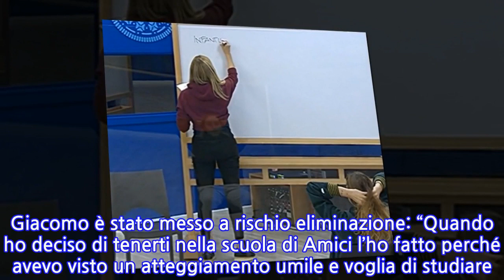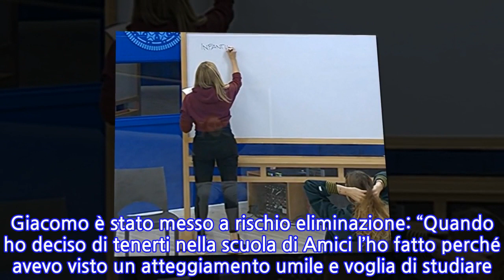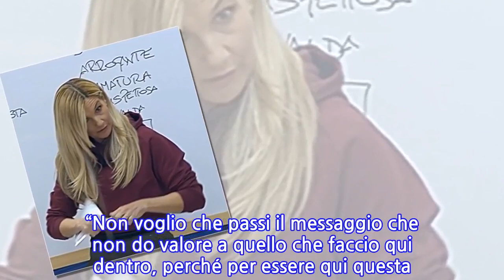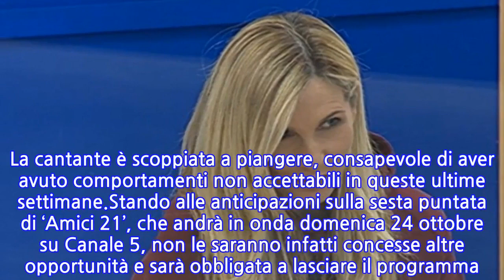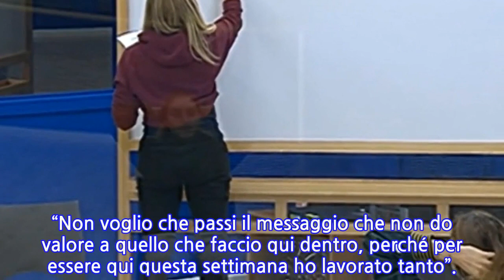“Dormivo nelle stazioni”. Amici 21, racconto choc dell’allieva davanti a Lorella...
Tempo di confessioni ad ‘Amici 21’. E ciò che è stato raccontato da un’allieva ha lasciato tutti a bocca aperta. Nessuno si aspettava infatti che avesse vissuto momenti del genere, che le hanno provocato inevitabilmente ripercussioni negative anche sul suo stato mentale. Il tutto è successo davanti a Lorella Cuccarini, la quale ha ascoltato attentamente le sue drammatiche parole. Nonostante comunque sia rimasta molto dispiaciuta, l’insegnante di ballo l’ha messa alle strette perché deve reagire.Nelle scorse ore era toccato a Rudy Zerbi fare la parte del severo. Giacomo è stato messo a rischio eliminazione: “Quando ho deciso di tenerti nella scuola di Amici l’ho fatto perché avevo visto un atteggiamento umile e voglia di studiare. Hai difficoltà nella preparazione dei brani, mi sembra che tu non stia cogliendo l’opportunità che ti ho dato. Posso decidere di eliminarti o sostituirti, non voglio eliminarti perché non hai fatto nulla di così grave”. Ma veniamo al racconto della giovane.La concorrente della scuola di ‘Amici 21’ ha quindi rivelato: “Ho passato due anni e mezzo in depressione. Non sono più uscita e non ho avuto amici, non mi sono appassionata a niente. Ho passato tanto tempo fuori casa perché non andavo d’accordo con i miei genitori e ho dormito nelle stazioni. L’arroganza è un mio modo di difendermi. Quando arrivano situazioni in cui io mi senta da meno, metto questo scudo per difendermi”. E poi Lorella Cuccarini le ha dato alcuni consigli utili e l’ha spronata.A raccontare questa parte sconvolgente della sua vita privata è stata l’allieva di ‘Amici 21’, Flaza, che sarebbe comunque stata eliminata dalla trasmissione. Lorella Cuccarini si è rivolta a lei in questo modo e le ha fatto comprendere che ha bisogno di supporto: “Devi chiedere aiuto e dimostrare chi sei veramente. Infatti ti dico una cosa: guardami negli occhi e dimmi chi sei”. La cantante è scoppiata a piangere, consapevole di aver avuto comportamenti non accettabili in queste ultime settimane.Stando alle anticipazioni sulla sesta puntata di ‘Amici 21’, che andrà in onda domenica 24 ottobre su Canale 5, non le saranno infatti concesse altre opportunità e sarà obbligata a lasciare il programma. Come detto Flaza era già stata al centro di polemiche alle quali aveva replicato. “Non voglio che passi il messaggio che non do valore a quello che faccio qui dentro, perché per essere qui questa settimana ho lavorato tanto”.
INFORMATION
• Source: caffeinamagazine